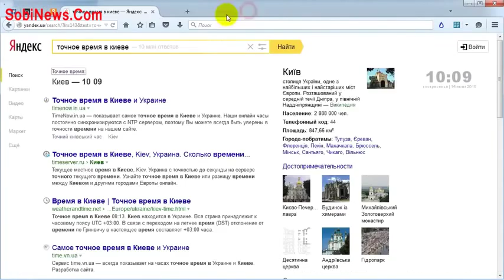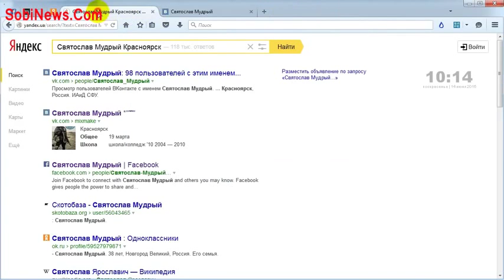Нацисты в Российской армии